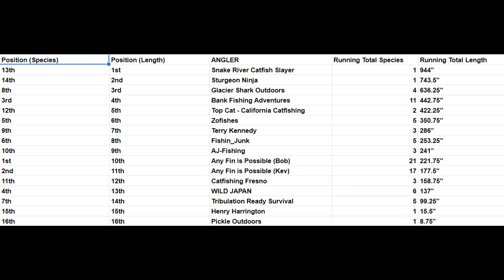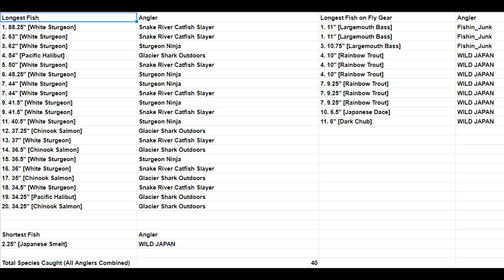Multi Species MADNESS Fishing League: Week 7 Score Update and HIGHLIGHTS!!!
Does anyone even read these things? If you read the description, comment Pineapple in the comments, just to confuse people. LOL

These are the official standings after Week 7 of the Winter 2023 Multi Species MADNESS Fishing League.

(**I reserve the right to make changes to scores at any time, if the need arises for any reason**)

Current Standings:

Most Species Caught:
3rd - @BankFishingAdventures   - 11 species (442.75")
4th -   @WildJapan  - 6 species (137")
5th -    @ZoFishes  - 5 species (350.75")

Most Combined Length:
3rd -  @Glaciershark  - 636.25"
4th -  @BankFishingAdventures      - 442.75"
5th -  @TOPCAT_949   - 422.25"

Week 5 Highlights:
- 1st Cherry Trout - 8.5" @WildJapan
- (TIE) 4th Longest Bluegill -7.5" @BankFishingAdventures
- 3rd Longest Smallmouth Bass - 12" @ANYFINISPOSSIBLE1977 (Kev)
- (TIE) 1st and Longest Fallfish - 10" @ANYFINISPOSSIBLE1977 (Kev)
- (TIE) 1st and 2nd Longest Fallfish - 7.5" @ANYFINISPOSSIBLE1977 (Bob)
- (TIE) 1st and Longest Pumpkinseed - 6" @ANYFINISPOSSIBLE1977 (Kev)
- (TIE) 1st and 2nd Longest Pumpkinseed - 5.25" @ANYFINISPOSSIBLE1977 (Bob)
- Longest Smallmouth Bass - 16.5" @ANYFINISPOSSIBLE1977 (Bob)
- 2nd Longest White Sucker  - 9.75" @ANYFINISPOSSIBLE1977 (Bob)
- 1st Striped Shiner @ANYFINISPOSSIBLE1977 (Bob)
- Longest Fish of Week, 2nd Longest Fish of League, 2nd Longest White Sturgeon - 63"
- 2nd Longest Fish of Week, 5th Longest League Fish, 4th Longest White Sturgeon - 50"
- 3rd Longest Fish of Week, 5th Longest Fish of League, 4th Longest White Sturgeon - 41.5"

Bonus Challenge Winners (Most Species Caught This Week):
1st - @ANYFINISPOSSIBLE1977 (Bob) - 5 species, 39"
2nd - @ANYFINISPOSSIBLE1977 (Kev) - 5 species, 32.75"
3rd - @BankFishingAdventures - 3 species, 50"

Week 8 Code: "TROUT"

PLEASE Help SHARE This Fishing League! Thank You!

This is a 10-week "online" style fishing tournament, starting January 16th and ending March 26th, 2023.

   *ALVIN LEWIS*

Bass Finder Lure Co.

Fishbrain: Sunfish.King
FishAngler: SunfishKing

Catch more fish with FishAngler.